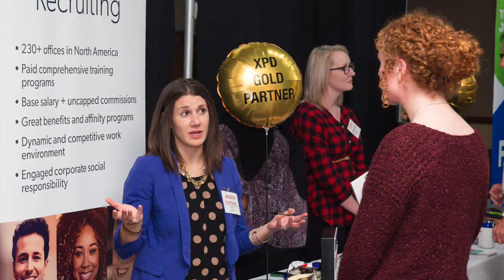CSB/SJU YouTube: A year in photos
A year marked with achievements both in and out of the classroom, sports highs and lows, and of course our beloved traditions, 2019 was a year that Bennies and Johnnies will never forget.